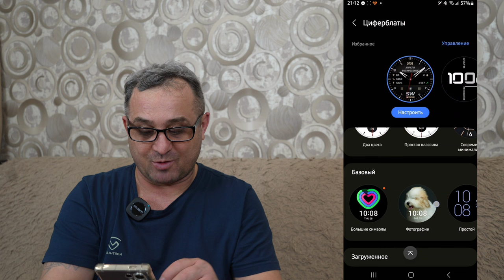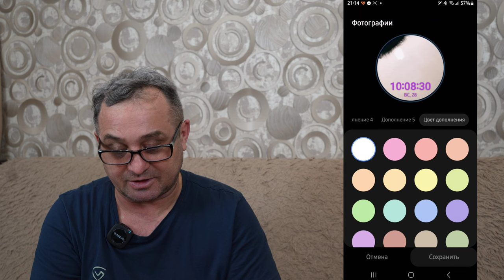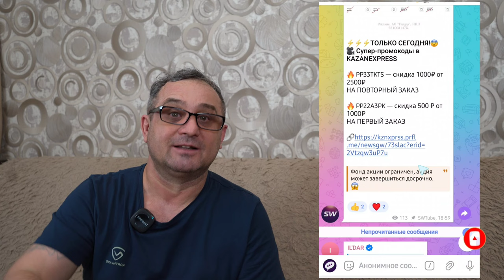Делаем КРУТЫЕ циферблаты САМИ, быстро!!!